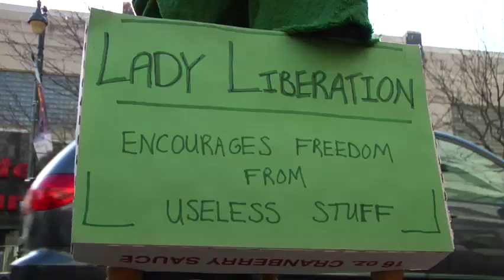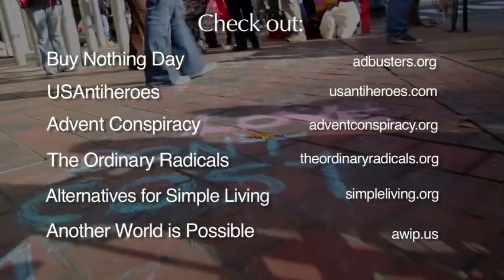Buy Nothing Day Celebration! Philadelphia, PA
Here's a video of yet another fantastic Buy Nothing Day Celebration in Philadelphia, PA.  Check out our friends at Adbusters, USAntiheroes, Advent Conspiracy, The Ordinary Radicals, Alternatives for Simple Living and Another World is Possible.